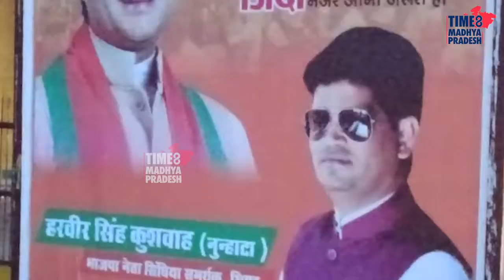सिंधिया समर्थक की तलाश में सीबीआई ने भिंड में डाला डेरा I TIME8 GROUND REPORT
भिंड। वित्तीय गड़बड़ियों के आरोपी सिंधिया समर्थक हरवीर सिंह कुशवाहा की सीबीआई को तलाश। भिंड में डाला डेरा।